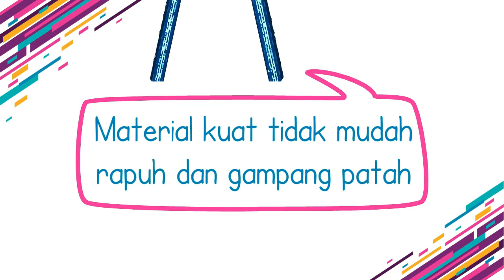Stick Kolam Renang - Telescopic Boost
Telescopic / handle ( stick ) Boost berfungsi sebagai pegangan untuk melakukan pembersihan kolam renang..

spesifikasi :
- panjang stick 3 meter atau 5 meter
- material kuat tidak mudah rapuh dan gampang patah